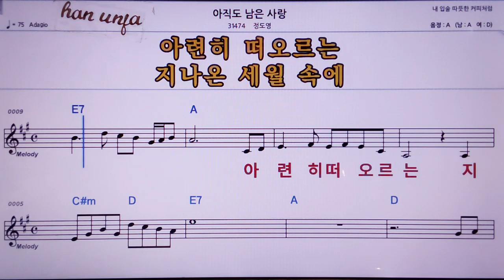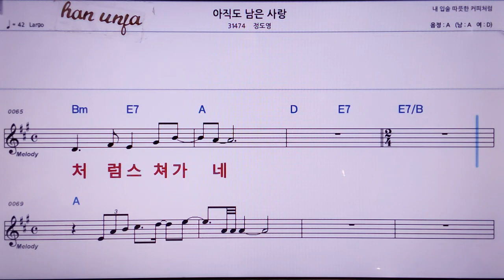💖아직도 남은 사랑/정도영 👍MR,노래방, 악보, 코드,Karaoke With Sheet Music